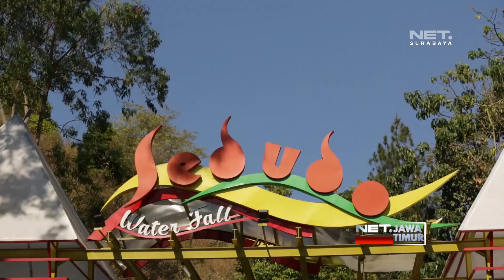Tradisi Siraman Dibawah Air Terjun Sedudo Nganjuk- NET. JATIM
** NET. JATIM **

Selain destinasi wisata adrenalin, Nganjuk juga punya adat istiadat yang hingga kini masih lestari diantaranya siraman sedudo.

Acara Sedudo ini gak pernah kelewatan sama warga Nganjuk, hebatnya masyarakat di sini, adat serta budaya, masih mereka jaga, pakem serta kepercayaan, jadi ciri khas warga Nganjuk.
Tua muda, semua ikut merayakan.

Selain ratu rambut panjang sebenernya masih banyak lagi yang berperan penting dalam prosesi adat ini. Seperti Joko Bagus, sebutan bagi yang nantinya akan memimpin barisan, cucok lampah, laki laki yang bertugas membawa air, juga para penari.

Sedudo sendiri akan dimulai dengan tarian sambutan untuk para tamu, yang kemudian langsung dilanjutkan ke prosesi siraman di bawah air terjun Sedudo.

Dimulai dari barisan memasuki air terjun kemudian dilanjutkan dengan penyerahan air suci dan di tutup dengan siraman kepada para ratu rambut panjang.

Adat ini dipercaya untuk menyucikan diri atau membersihkan diri, sehingga diharapkan akan dipermudah ketika menjalankan sesuatu ke depannya.